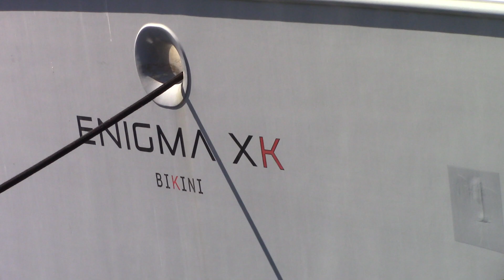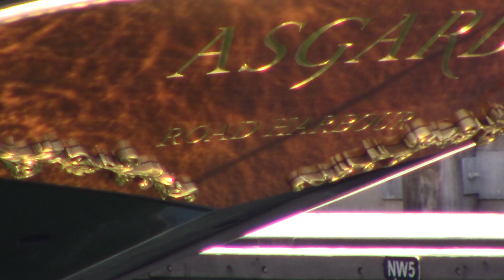V&A Waterfront Cape Town. The Motor yacht Enigma XK, Sailing yacht Asgard and some other boats